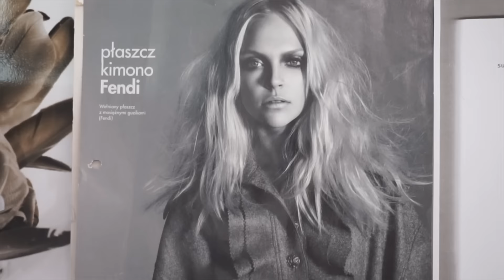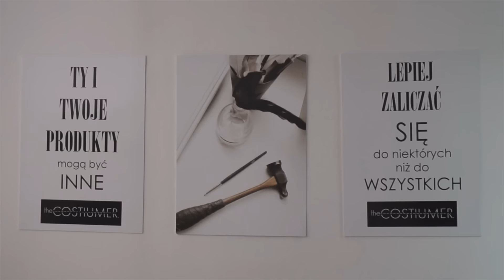DAILY VLOG: WAWA VLOG #2 | NAGRYWAMY! | MarKa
Ten daily vlog to kontynuacja naszej warszawskiej przygody i pierwszego "Wawa vloga" :) jeśli jeszcze go nie widzieliście, to koniecznie klikajcie tutaj
22/23.02 - dwa cudowne dni, które mimo zmęczenia, przyniosły nam duuużo radości, motywacji, śmiechu i przede wszystkim dały nam porządnego kopa do dalszego działania:) Do Warszawy wracamy już niedługo, na kolejne nagrania - wtedy też damy Wam znać czym jest "tajemniczy projekt" o którym vlogujemy i podzielimy się z Wami wszystkim tym, czym póki co wolimy się nie chwalić ;) Ale! Będzie się działo!

Tulimy,
Big love,
MarKa